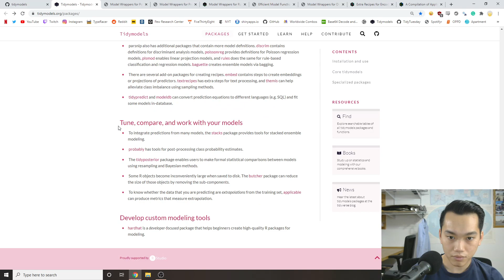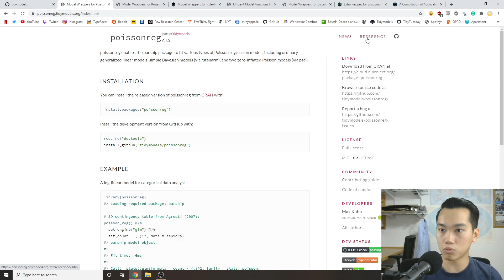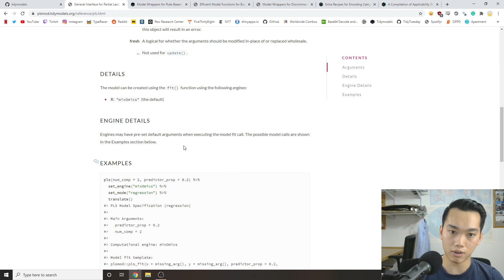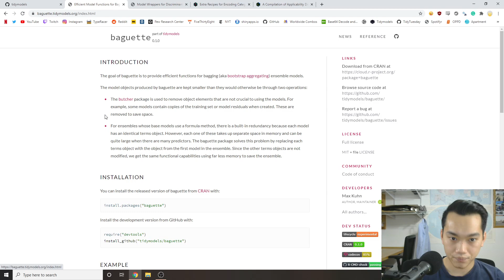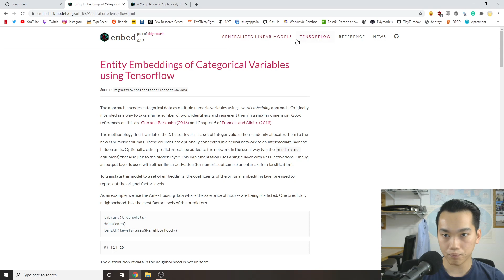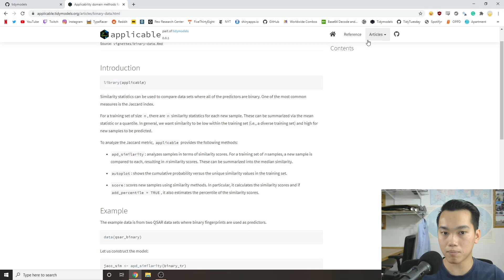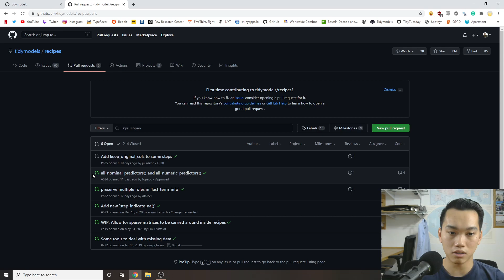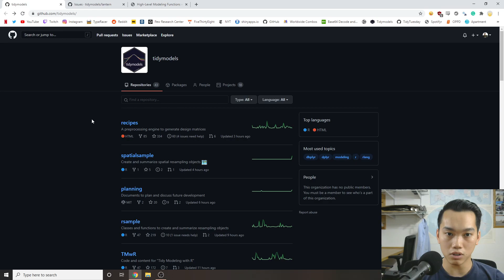An Overview of Lesser-known TidyModels Packages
In this week's TidyTuesday video, I explain the main functions of lesser-known TidyModels packages. I go over packages that extend TidyModels frameworks to things such as embeddings, linear projections, and discriminant analysis. Then I go over the Applicable package and show how to keep up to date with TidyModels development.